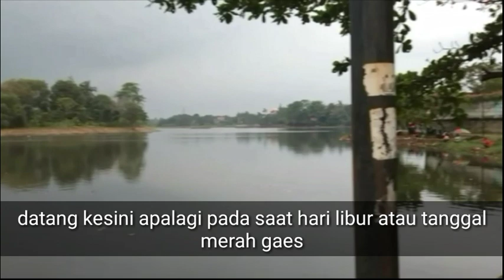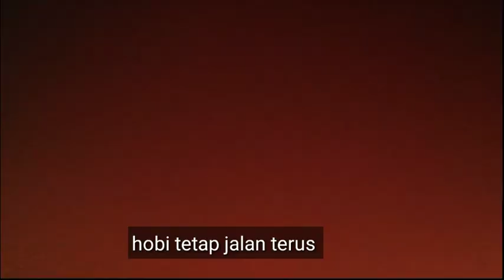Setu Tujuh Muara Bojongsari||Sawangan||Para Pemancing Berkumpul Sekarang Sepi Pengunjung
Setu Sawangan atau setu tujuh muara berlokasi di sawangan depok biasanya ramai pengunjung kini sepi pengunjung karena ada wabah yang semua orang tahu akan hal tersebut bahkan menyerang wabah tersebut ke seluruh dunia semoga ini cepat berlalu doakan ya sahabat